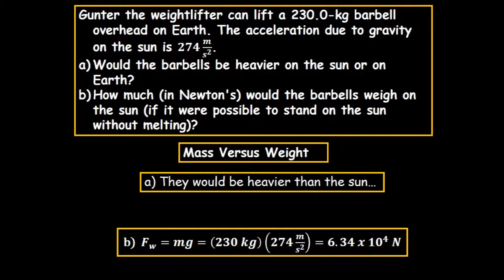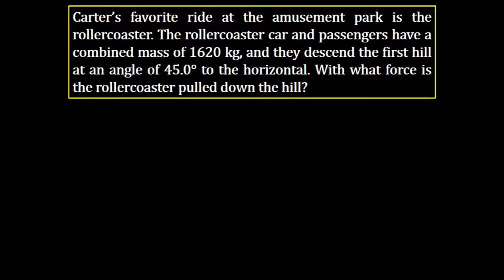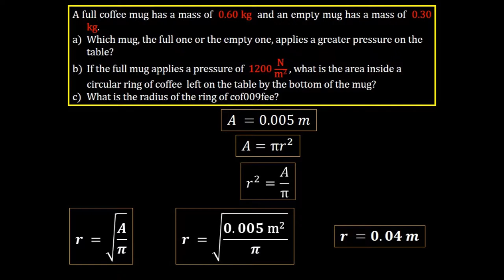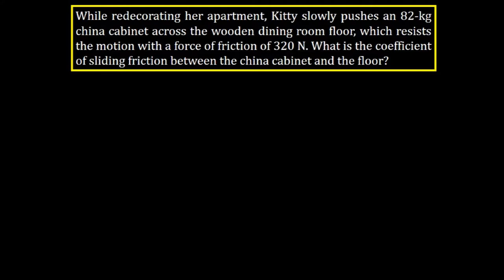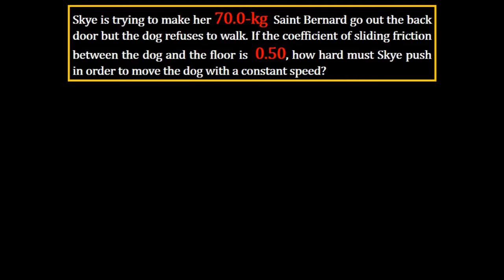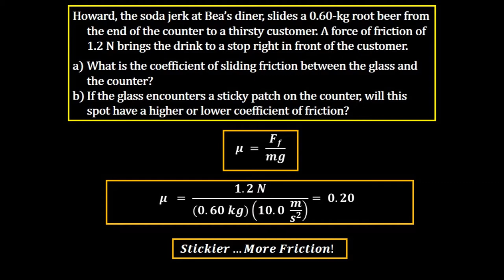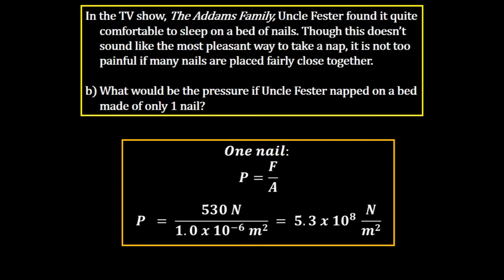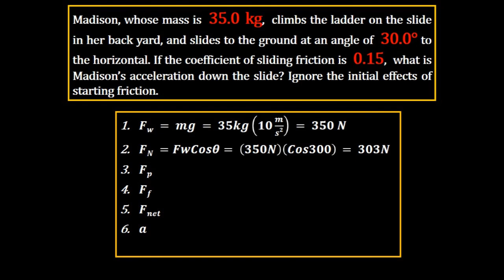Problem Set 4